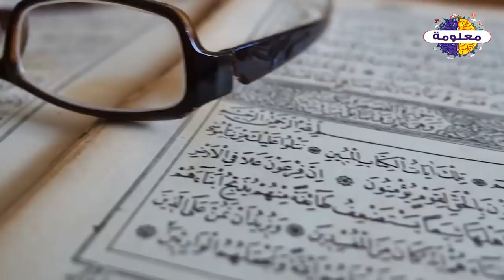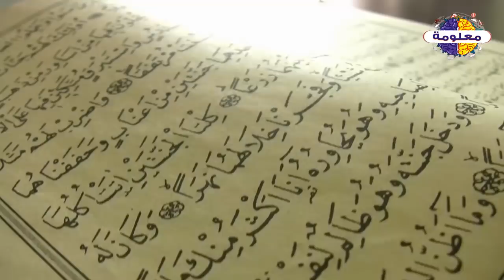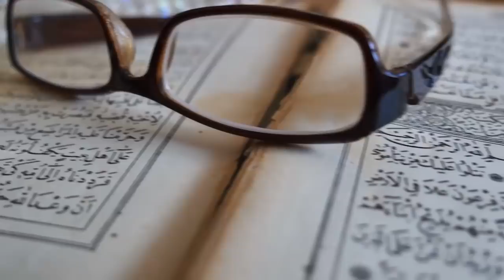هل يوجد من الجن صحابة للنبي ﷺ ؟؟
vagueness